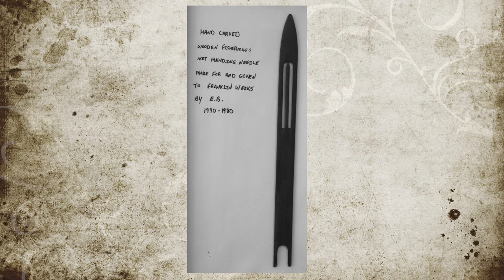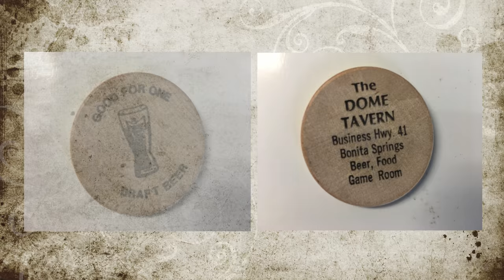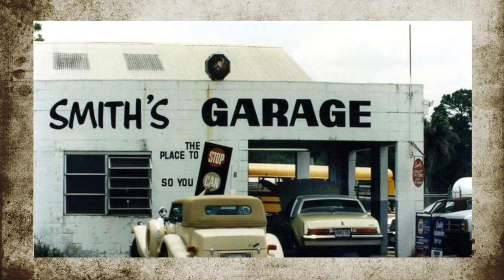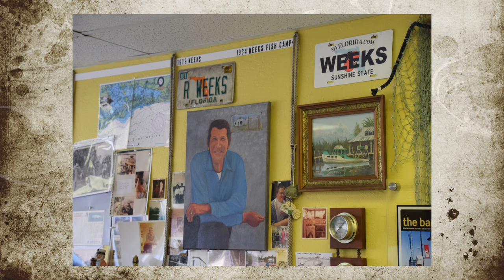Historic Preservation Board, Oral Tradition Project - The Weeks' Family